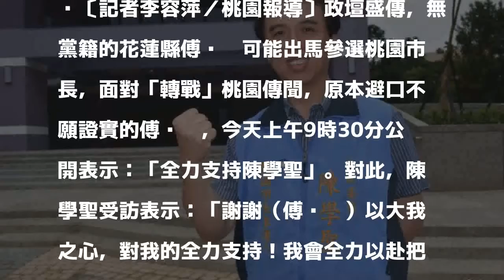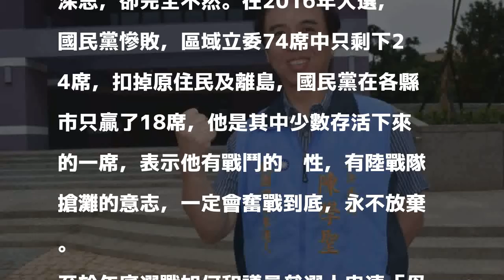感謝傅崐萁全力支持 陳學聖：全力以赴把桃園贏回來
〔記者李容萍／桃園報導〕政壇盛傳，無黨籍的花蓮縣傅崐萁可能出馬參選桃園市長，面對「轉戰」桃園傳聞，原本避口不願證實的傅崐萁，今天上午9時30分公開表示：「全力支持陳學聖」。對此，陳學聖受訪表示：「謝謝（傅崐萁）以大我之心，對我的全力支持！我會全力以赴把桃園贏回來」。

發表評論評論如下。